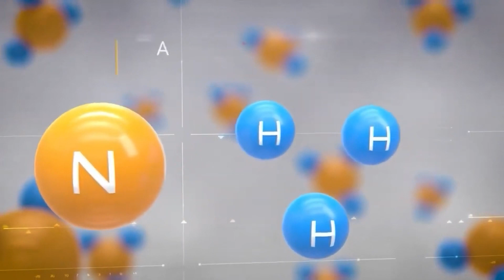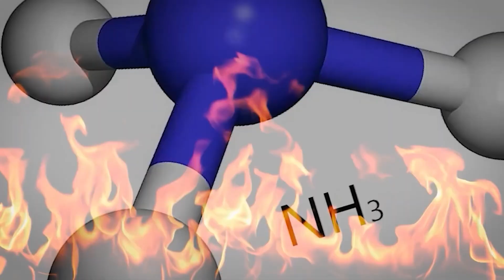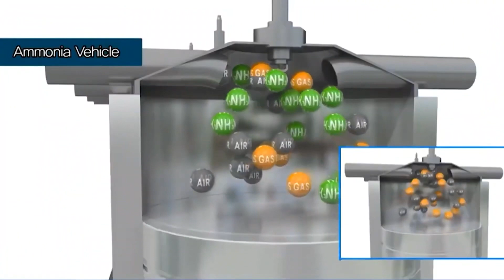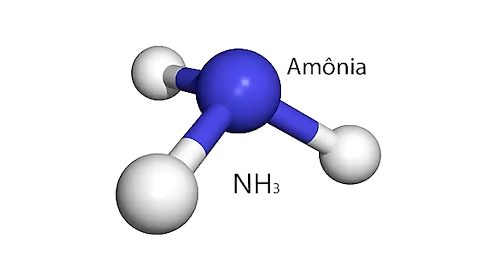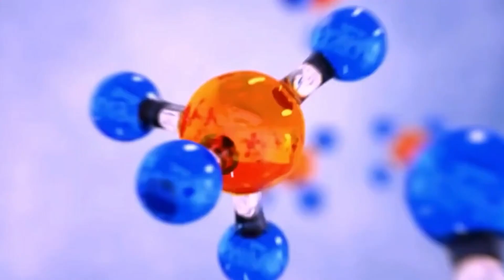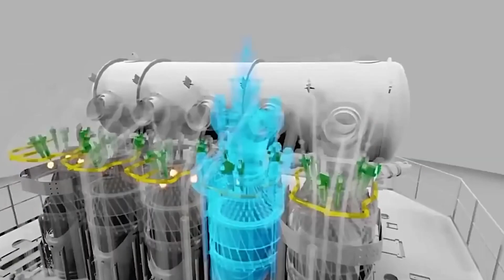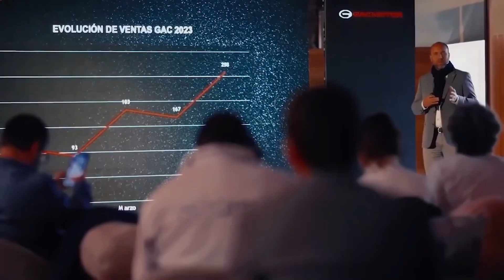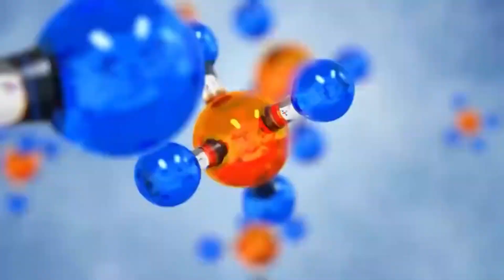Toyota Takes Aim At EVs With Ammonia Engine!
Toyota has always chosen to go in a different direction in a world that looks to be moving inexorably toward 100% electric vehicles. About relying solely on electric vehicles (EVs), the Japanese automaker is still skeptical. Considering that Toyota is actively looking into alternate energy sources, they do have some exciting electric vehicles (EVs) planned for next year. An engine for passenger cars that runs on ammonia, however, is a recent innovation that has the potential to reverse the EV revolution.